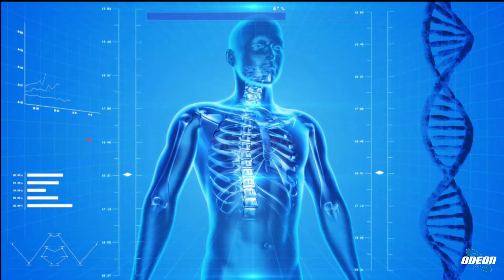Dott. Michele Antonacci - Innovazioni in rinoplastica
In questa puntata di Eccellenze Italiane si è parlato di una innovativa tecnica di rinoplastica chiamata preservation rhinoplasty, che permette di correggere difetti estetici e funzionali del naso in modo meno invasivo rispetto alle tecniche tradizionali. Il dottor Michele Antonacci ha spiegato come questa tecnica risulti meno dolorosa, con un rapido recupero post operatorio e l'assenza di tamponi occlusivi. Si è sottolineato il rispetto dell'anatomia del naso del paziente, permettendo risultati personalizzati e un ritorno veloce alle normali attività. La tecnica è particolarmente richiesta dalle donne, influenzate anche dall'importanza dell'aspetto fisico sui social media. Il dottore ha evidenziato i molteplici vantaggi di questa procedura, sottolineando l'entusiasmo per il suo utilizzo e offrendo disponibilità per ulteriori informazioni.